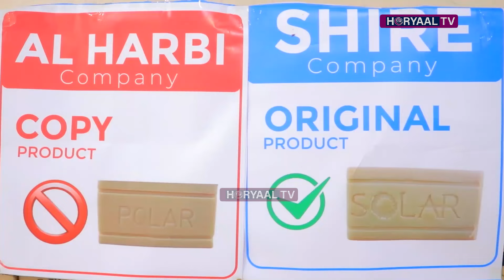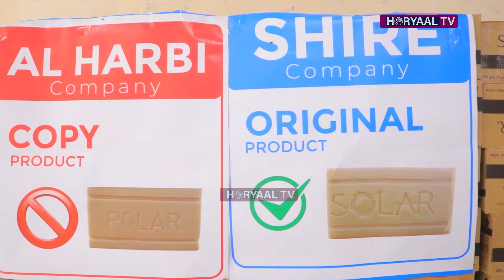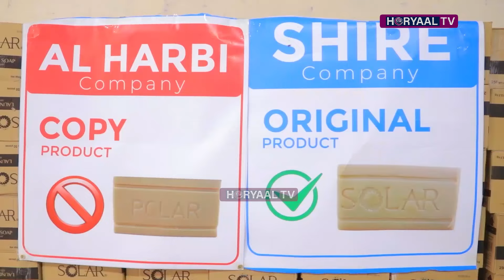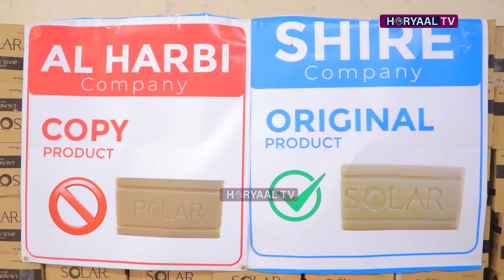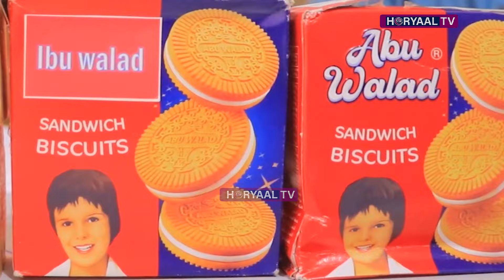"Shirkada Alxarbi Saabuntayadii ayay Kobiyaysay Anaguna Buskud Abu Waladka ayaanu Soo" Shire Company